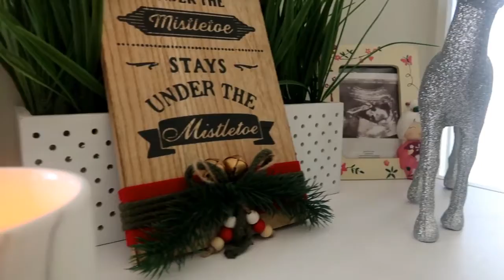SYDNEY YOUTUBER BABY MEET-UP | VLOGMAS DAY 12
Us Sydney Vlogging Mums had another meet up, this time it was at our place ! Cutest youtuber baby meet-up ever !